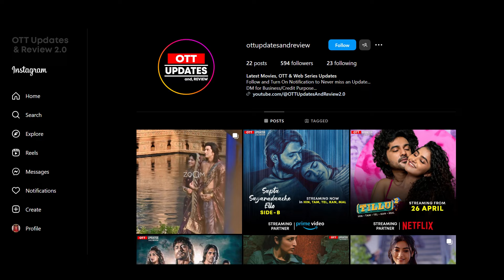Today New OTT Releases | May 17 - This Week New OTT Releases Movies | Netflix Prime Video Jio Cinema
Your Queries Solved in this Video:

1. new ott releases today
2. this week ott releases
3. this week new ott releases
4. new ott movies this week
5. today new ott movies
6. yuva hindi dubbed ott release date
7. zara hatke zara bachke ott release date

Hey Team, All the Photos & Video Clips used in this video are only for educational and reference purposes only. We do not promote any type of piracy or illegal things here on this channel.